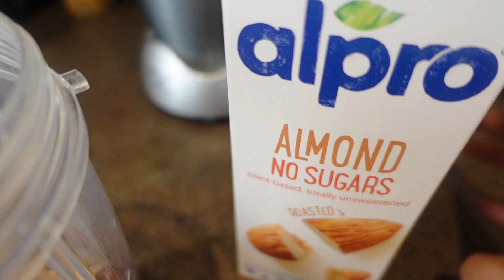Take This Drink Alone For Breakfast To Lose Weight 🔥You Will be Surprised 😲 || No Protein Powder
Hi Friends